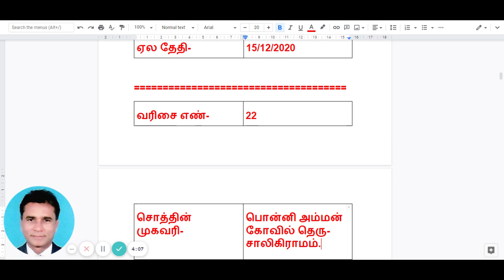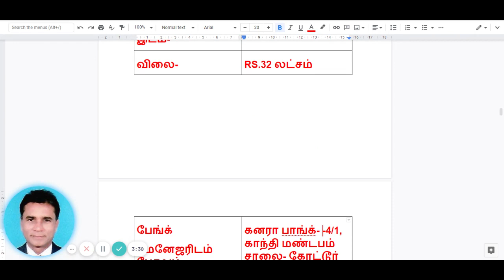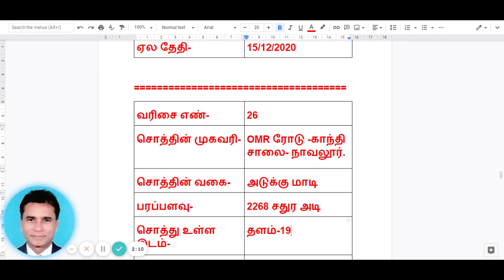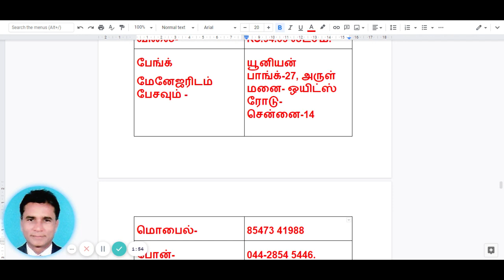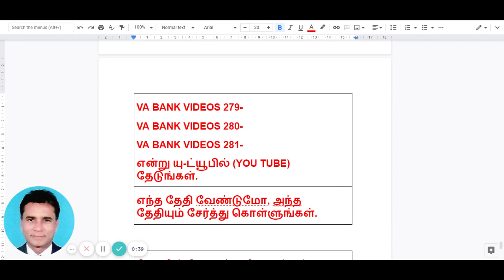VA BANK VIDEOS 281 -சென்னை பேங்க் சொத்துக்கள் ஏல விற்பனை -தேதி-1/12/2020. CHENNAI BANK AUCTION PROP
சொத்தின் முகவரி-
 அன்னை தெரேசா தெரு- கழிபட்டுர்- சென்னை-603 103.
பேங்க்
மேனேஜரிடம் பேசவும் - கனரா பாங்க்- -4/1, காந்தி மண்டபம் சாலை- கோட்டூர் புரம்.
மொபைல்- ---
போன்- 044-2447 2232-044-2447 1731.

வரிசை எண்- 22
சொத்தின் முகவரி-
 பொன்னி அம்மன் கோவில் தெரு- சாலிகிராமம்.
சொத்தின் வகை- அடுக்கு மாடி-டூப்ளெக்ஸ் மாடல்

வரிசை எண்- 23
சொத்தின் முகவரி-
 K.K. நெடுஞ்சாலை- மதியழகன் நகர் - சாலிகிராமம்.

வரிசை எண்- 24
சொத்தின் முகவரி-
  தாமரை தெரு - ஜோதி நகர்- திருமுல்லைவாயல்.
பரப்பளவு- நிலம் 3600 சதுர அடி பில்டிங் 2000 சதுர அடி.
பேங்க்
மேனேஜரிடம் பேசவும் - யூனியன் பாங்க்-27, அருள் மனை- ஒயிட்ஸ் ரோடு- சென்னை-14

வரிசை எண்- 25
சொத்தின் முகவரி-
 OMR ரோடு -காந்தி சாலை- நாவலூர்.
சொத்து உள்ள இடம்- தளம்-13 (2 உள்ளது- ஒன்றின் விலை)
விலை- RS.94.35 லட்சம்.

வரிசை எண்- 26
சொத்தின் முகவரி-

வரிசை எண்- 27
சொத்தின் முகவரி-
 சி ஐ டி காலனி -முதல் கிராஸ் தெரு- மயிலாப்பூர்.
விலை- RS.2 கோடி
பேங்க்

வரிசை எண்- 28
சொத்தின் முகவரி-
 சரோஜினி தெரு- தி நகர்.
சொத்தின் வகை- வணிக வளாகம்
பரப்பளவு- 8,552 சதுர அடி